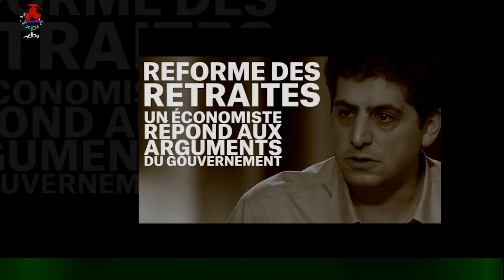"J'en souffre à 52 ans..." : Edouard cash sur son physique totalement changé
Difficile de ne pas remarquer la transformation physique d'Edouard Philippe. Le maire du Havre a accepté de répondre aux questions sur ce qu'il estime ne pas être un sujet devant la caméra de BFMTV et de Bruce Toussaint le 2 février 2022.À 52 ans, l'ancien Premier ministre d'Emmanuel Macron veut faire taire notamment les insideuses rumeurs qui sous-entendent qu'il ne serait pas suffisamment en bonne forme pour prétendre à de hautes responsabilités,notamment la présidence de la République.